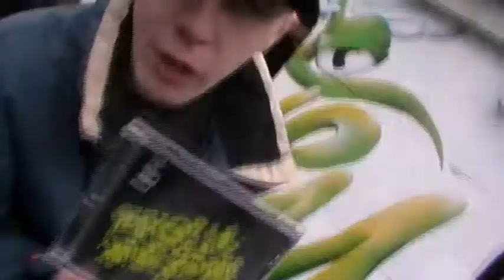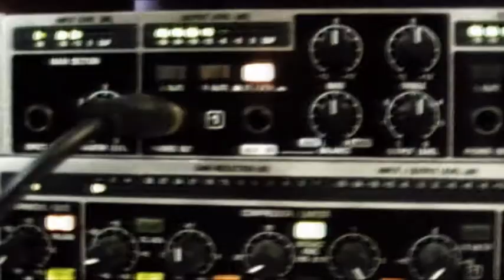ZaMiastem podsumowanie 2011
Serdecznie dziękujemy wszystkim, którzy nam pomogli w drodze przez ten pierwszy rok. Były wzloty to były i i kłopoty (natury technicznej ;)
2012 przyniesie zmiany. Oby jak najlepsze! Bless!